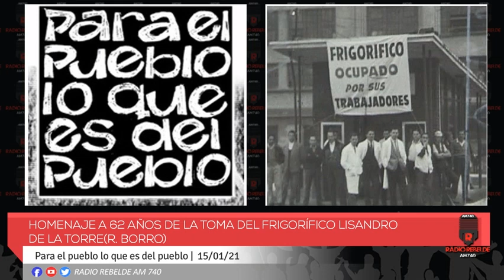Homenaje a 62 años de la Toma del Frigorífico Lisandro de la Torre(R. Borro)